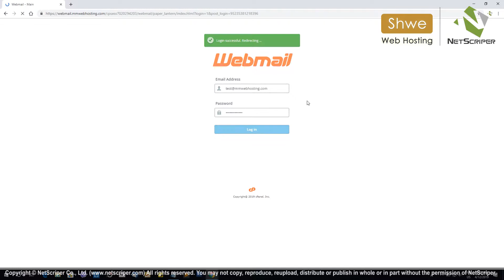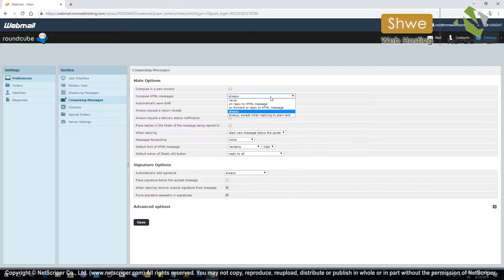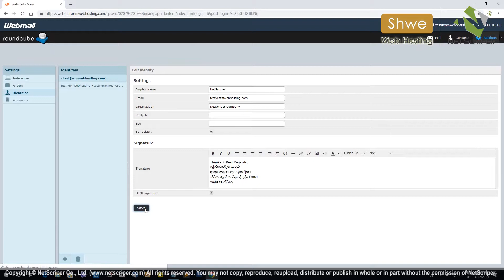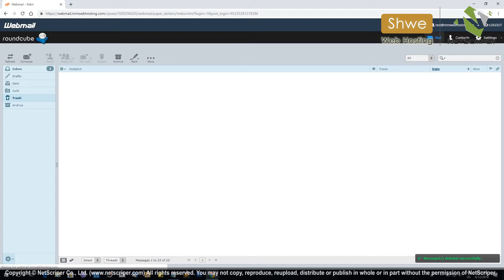Webmail အသုံးပြုနည်း (NetScriper Tutorial - T013)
Customer များအတွက် Webmail အသုံးပြုနည်းကို ဖော်ပြပေးလိုက်ပါတယ်။
Webmail ထဲသို့Login ဝင်နည်း ဗီဒီယို Tutorial ကို T012 မှာ ကြည့်ရှုနိုင်ပါတယ်။ ဤ Video Tutorial T013   တွင်  Webmail အသုံးပြုနည်းကို အသေးစိတ်ကြည့်ရှုနိုင်ပါသည်။

Video Tutorial ID: T013

Shwe Web Hosting / NetScriper Co., Ltd
Building 14, Room 601, MICT Park, Yangon.

ဤ Video အား Youtube မှ Share Button နိုပ်၍လွတ်လပ်စွာ Share နိုင်ပါသည်။ (သို့သော်)

ဤ Video အား NetScriper မှခွင့်ပြုချက်မရှိပဲ တစိတ်တပိုင်းအားဖြစ်စေ၊ တစ်ခုလုံးအားဖြစ်စေ ကူးယူခြင်း၊ Download ပြုလုပ်ခြင်း၊ ပြန်လည်ဖြန့်ဝေခြင်း မပြုလုပ်ရ။